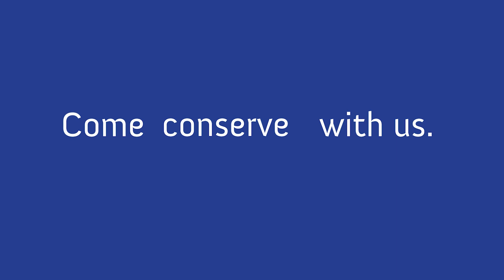Discovering Nature Near Freedom Park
Established in 1947 in the former Sunshine School building, Discovery Place Nature was the first Discovery Place Museum in Charlotte. Its current facility, adjacent to Freedom Park, opened in 1951 and has become a beloved Charlotte landmark known for inviting the community to connect with and explore the wonders of our natural world.